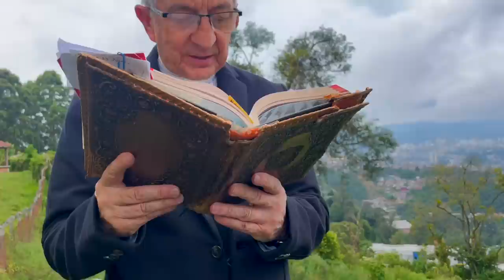EVANGELIO DE HOY 📚 Lunes 31 de Julio de 2023 Padre Efraín Arquidiócesis de Manizales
En aquel tiempo, Jesús propuso esta otra parábola a la muchedumbre: "El Reino de los cielos es semejante a la semilla de mostaza que un hombre siembra en su huerto. Ciertamente es la más pequeña de todas las semillas, pero cuando crece, llega a ser más grande que las hortalizas y se convierte en un arbusto, de manera que los pájaros vienen y hacen su nido en las ramas".

Les dijo también otra parábola: "El Reino de los cielos se parece a un poco de levadura que tomó una mujer y la mezcló con tres medidas de harina, y toda la masa acabó por fermentar".

Jesús decía a la muchedumbre todas estas cosas con parábolas, y sin parábolas nada les decía, para que se cumpliera lo que dijo el profeta: Abriré mi boca y les hablaré con parábolas; anunciaré lo que estaba oculto desde la creación del mundo.

Evangeliodehoy31deJulio